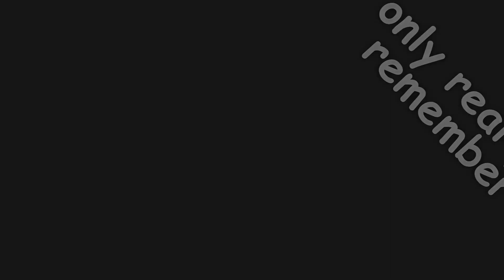only real gamers remember this